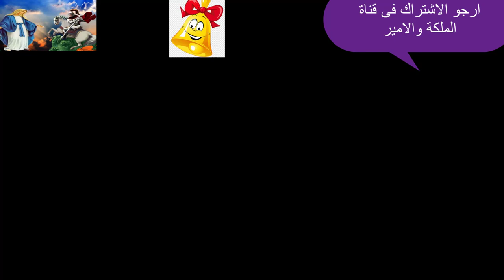بالفيديو جورج قرداحى والفنانة وفاء صادق يعلنا اشهار الاسلام لهذا السبب